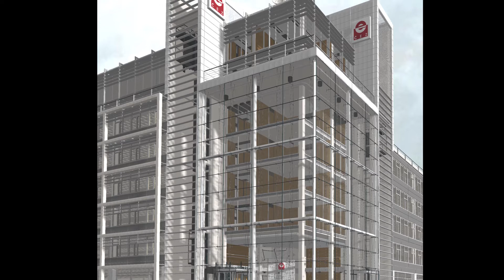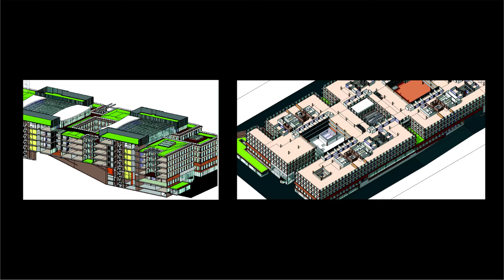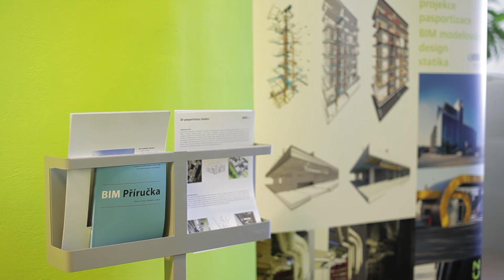Využití Autodesk Revit a BIM v praxi - di5 architekti inženýři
ing. Petr Matyáš - jak společnost di5 využívá BIM technologie projektování, software Autodesk Revit a služby firmy CAD Studio (Arkance Systems) pro zefektivnění práce a vyšší konkurenceschopnost (případová studie)